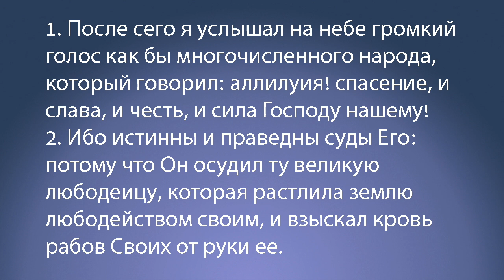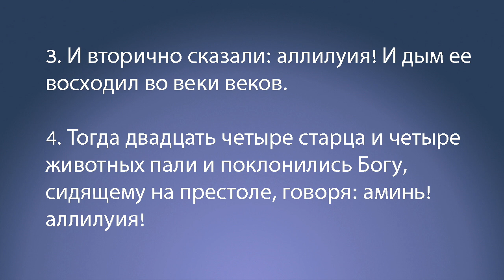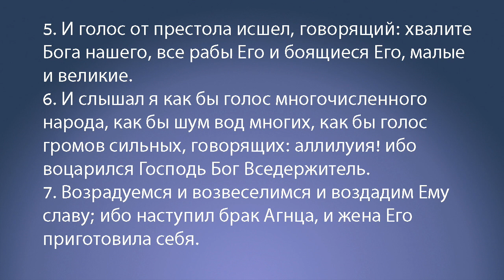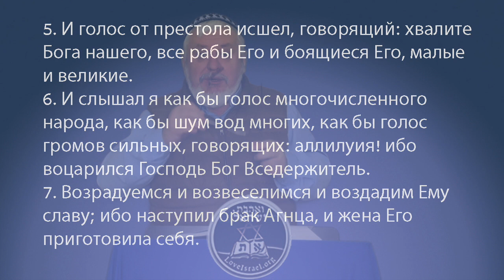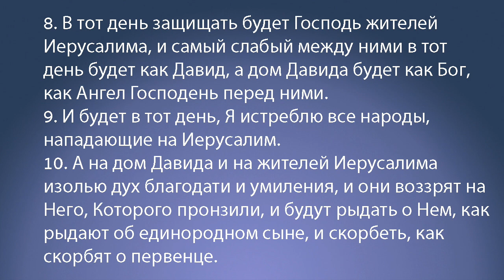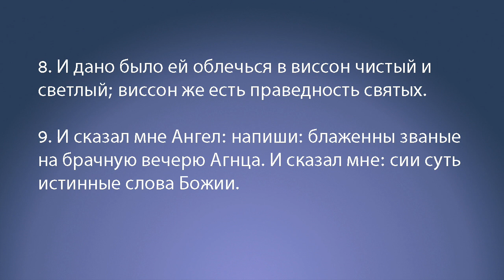Откровение 19.1-11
Радость на небе о падении Вавилона.
ибо воцарился Господь Бог Вседержитель
ибо наступил брак Агнца

По материалам профессора Баруха Корман.
Еврейский взгляд на книгу Откровения.
Профессор, мессианский раввин, доктор Барух Корман возглавляет служение "Возлюби Израиль". Является ведущим профессором института "Семя Авраама" расположенного в Израиле. Начиная с января 2017 года, уроки профессора Барух Корман выходят на русском и украинском языках на каналах TBN, CNL и НебесаTV7. Уроки также можно найти на канале Youtube "LoveIsrael.org".